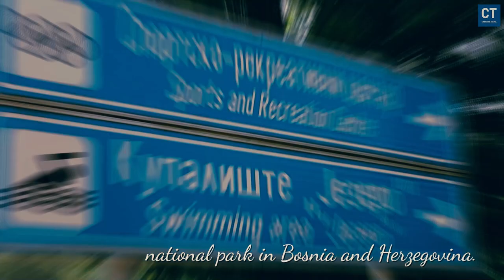Tjentiste 2024-The Place Where Time Is Frozen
Dobrodošli u spektakularni svet prirodnih i istorijskih čuda Bosne i Hercegovine, kroz očaravajuće snimke iz vazduha sa lokacija poput Tjentišta, koje se nalazi u blizini Foče. Ovaj promo video istražuje ne samo prelepe pejzaže već i bogatu istoriju regiona, od Bitke na Sutjesci do spomenika Partizanima i Doline heroja. Nacionalni park Sutjeska otkriva svoju jedinstvenu lepotu kroz netaknutu prirodu, spektakularne planinske vrhove i kristalno čista jezera. Kroz ovo putovanje kroz vreme, otkrivamo duboko ukorenjeno nasleđe Jugoslavije i značaj ovog područja za istoriju Balkana. Pridružite nam se u ovoj avanturi koja ne samo da ističe lepotu prirode Bosne već i slavi hrabrost partizanskih boraca i duh otpora koji je definisao ovaj region. Ova priča nije samo o lepoti, već i o ponosu, hrabrosti i nasleđu koje živi kroz spomenike kao što je Tjentište i Dolina heroja. Pratite nas u ovoj istraživačkoj avanturi kroz jedno od najbogatijih područja Balkana, otkrivajući istinski duh Bosne i Hercegovine.

Welcome to the spectacular world of natural and historical wonders of Bosnia and Herzegovina, captured through breathtaking aerial footage from locations like Tjentiste, located near Foca. This promo video explores not only the beautiful landscapes but also the rich history of the region, from the Battle of Sutjeska to the monuments dedicated to the Partisans and the Valley of Heroes. Sutjeska National Park reveals its unique beauty through untouched nature, spectacular mountain peaks, and crystal-clear lakes. Through this journey through time, we uncover the deeply rooted legacy of Yugoslavia and the significance of this area in Balkan history. Join us in this adventure that not only highlights the beauty of Bosnia's nature but also celebrates the bravery of partisan fighters and the spirit of resistance that defined this region. This story is not just about beauty but also about pride, courage, and heritage that lives through monuments like Tjentiste and the Valley of Heroes. Follow us on this exploratory adventure through one of the richest areas of the Balkans, discovering the true spirit of Bosnia and Herzegovina.